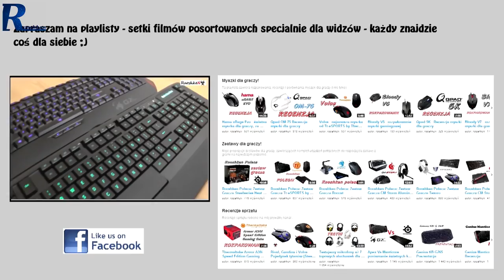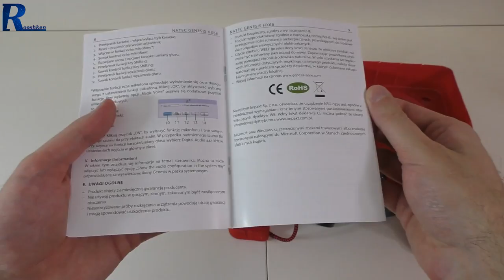Natec Genesis HX66 - rzut oka na słuchawki z wirtualnym 7.1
Najlepsze ceny prezentowanych sprzętów sprawdzisz poniżej:
WARTO ZAJRZEĆ